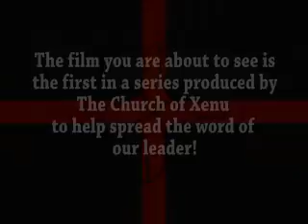The First Church of Xenu's Recruitment Video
NOTE: OUR DOMAIN WAS SWIPED FROM US BY COS.

This is a very real church with over 85 million members worldwide. We heartily believe what we preach.

WE PREDATE ANONYMOUS. We are not associated with those masked individuals. We do not fear opposition. Xenu will protect us. Also, Jesus nuts, proselytize somewhere else unless you want to prove your intolerance for other's belief systems.

Meet Xenu Etrawl. Xenu is your Dark Lord. Obey his will and come into the light. Xenu is not like those who follow the Hubbtard, we believe in chilling out, drinking soda and eating snacks, and just generally having a good time. Scientology wants you to become a worthless drone, devoid of thetans and an emotionless shell.

HYMNAL GUITAR CHORDS AND LYRICS:
(feel free to do your own rendition)

C     C7
Xenu, Xenu
F                 C
Powerful soverign Lord
F                 C
You rule over the universe
       D7               G
With a sharp and mighty sword

C     C7
Xenu, Xenu
    F            Fm
The name that I adore
C           G                 F     C
Every day I long to serve You more

C     C7
Xenu, Xenu
F             C
You are in control
       F             C
I need purpose in my shallow life
D7                  G
So I give to You my soul

C     C7
Xenu, Xenu
    F              Fm
The one I'm living for

Am            Em
Any word that You speak
F              C
I'm certain I agree
Am                 Em
People may call me a freak
      F                     G
But I know You'll turn them to debris

C     C7
Xenu, Xenu
    F           Fm
Every day I long to serve You more (X3)

Source : First Church of Xenu by
John Smith, and Jane Smith